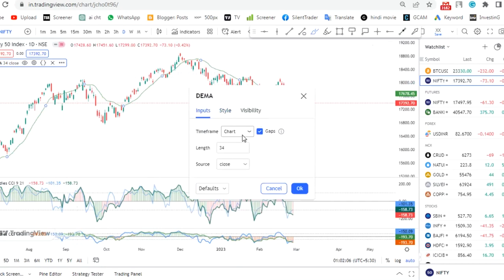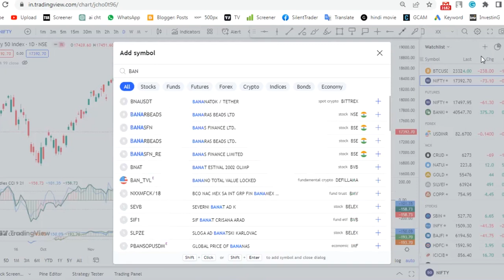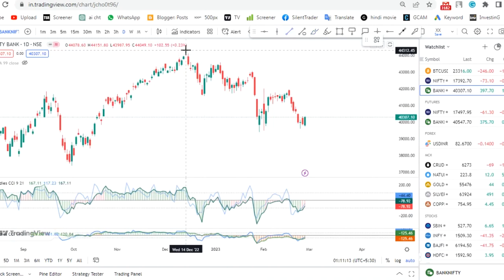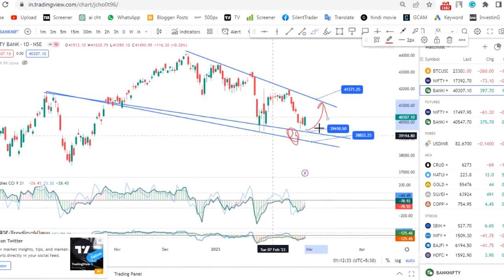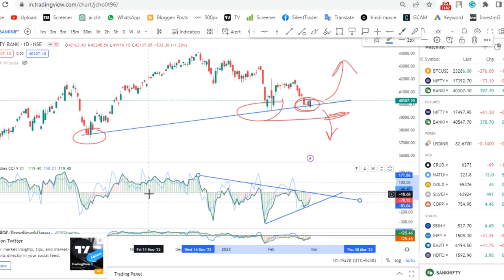Nifty & Bank Nifty Support and Resistance for Coming Trading Session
In this video, we'll be discussing the support and resistance levels for the upcoming trading session in the Nifty and Bank Nifty indices. We'll take a look at the current market trends and technical indicators to help you make informed trading decisions. Whether you're a seasoned trader or just starting out, understanding the key levels of support and resistance can be crucial in maximizing your profits and minimizing your losses. So, join us as we analyze the charts and provide insights into the potential movements of Nifty and Bank Nifty. Don't miss out on this valuable information for your trading strategy!

In this channel, I will give the free nifty or stocks trading tricks with the best indicators.

In my personal experience, I prefer to use formula Woodies and CCI as well.

IF YOU DO NOT JUDGE THE TIME THEN IT WILL SHOW YOU THE RESULT OF YOUR INVESTMENT, I CAN SUGGEST YOU IF U ASKS ANY QUIRES IN THE COMMENT BOX. AS PER ME DO NOT DEPEND ON ANY ANALYST OR MAYBE THE PAID ANALYST ALSO FOR ANY SUCH TYPE OF CALLS. THEY ALSO RUNNING THE BUSINESS IF YOU THINK PROPERLY. TIME IS THE MONEY IF..

SILENT TRADER !!!